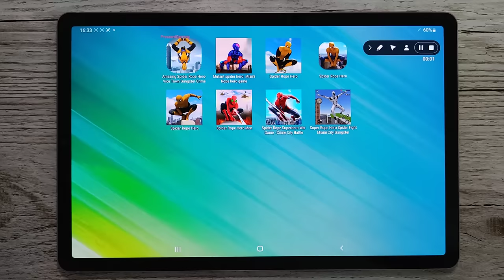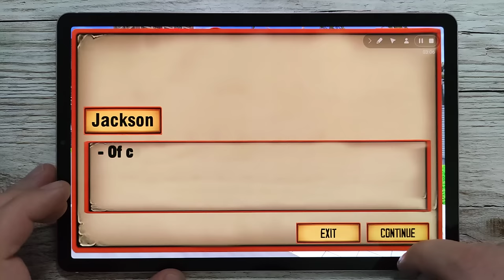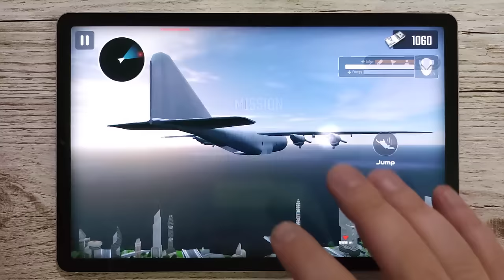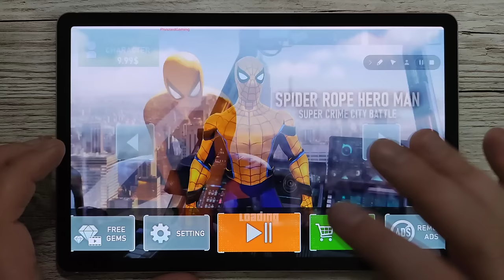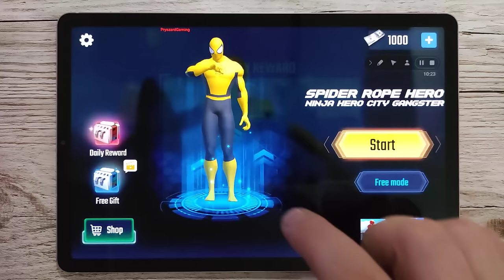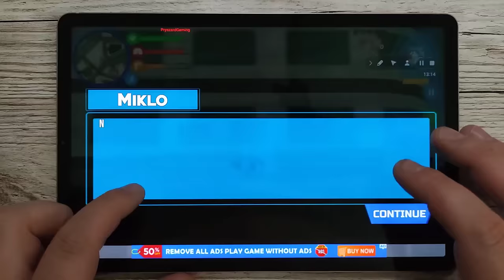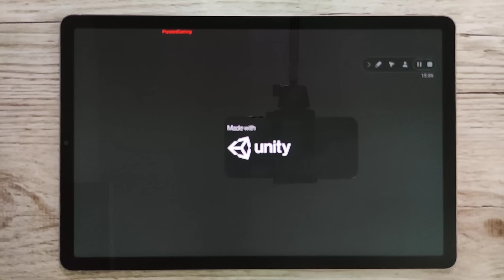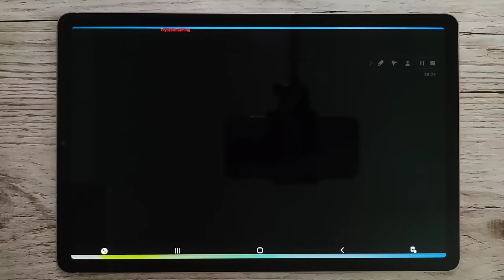Amazing Spider Rope Hero Vice Town Gangster Crime,Mutant Spider Hero Miami Rope Hero Game